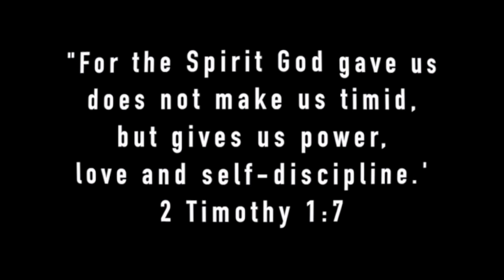How to make Jamaican BOILED DUMPLINGS! (with Cornmeal!) | Deddy's Kitchen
Today we're learning how to make Deddy’s BoiledDumplings!! There's LEVELS to making JamaicanBoiledDumplin and now that you're learning Deddy's version...you're about to set yours apart from the rest! Welcome to Deddy’s Kitchen!

You guys are AMAZING. We love you so MUCH. Thank you SO MUCH for supporting us!

If you’re new to the channel, welcome to the family! I know people say this a lot but we mean it when we say- YOU & YOUR BELLY ARE NOT GOING TO WANT TO MISS THIS!